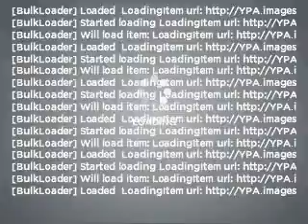1999 Toyota Avalon - St. Petersburg FL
Year: 1999
Make: Toyota
Model: Avalon
Trim: XL
Engine: 3.0 liter 6 cylinder 24 valve
Transmission: 4-Speed Automatic
Color: Gray
Mileage: 94801
Address:
5326 34th St N